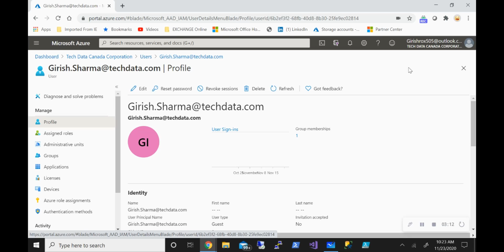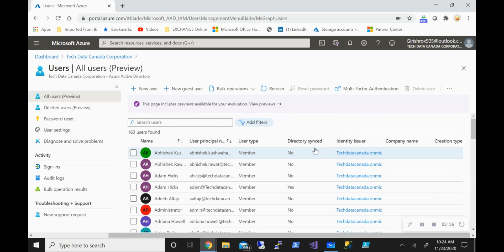Azure AD user types ?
How to categorize users within azure AD?